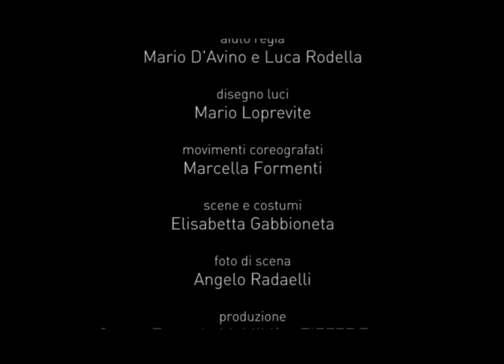Otello - ancora un tango... ed è l'ultimo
con Sara Bellodi, Cecilia Di Donato, Giusto Cucchiarini, Marco Maccieri, Luca Mammoli, Giovanni Rossi e i tangueros di Otello
adattamento e regia Massimo Navone
produzione Tieffe Teatro e Centro Teatrale MaMiMò